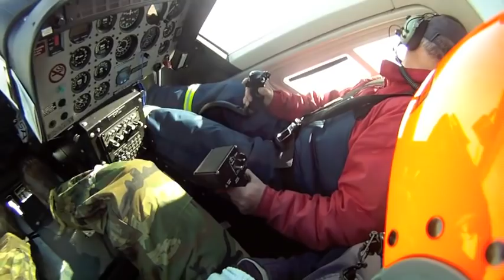Helicopter caribou capturing 2012.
Net gun Helicopter Ops Labrador.